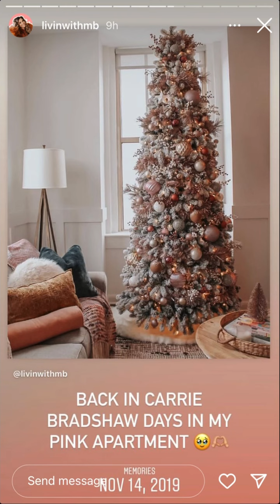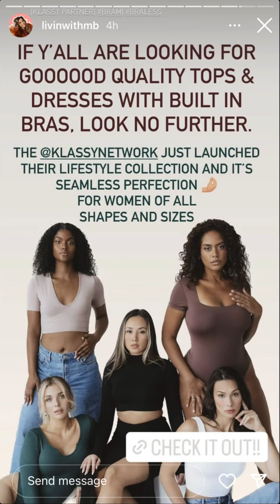LivinWithMB - 11.14.22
Blogger
REELatable 😏
Adult ADHD